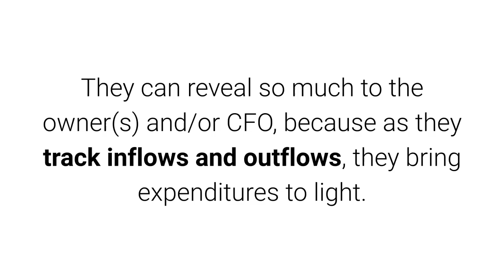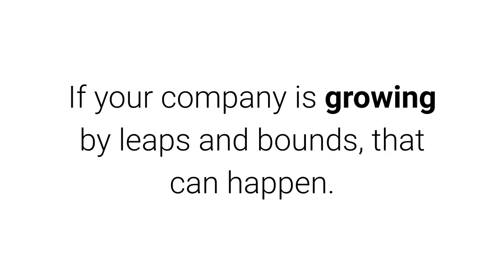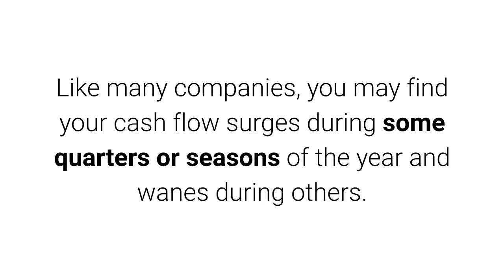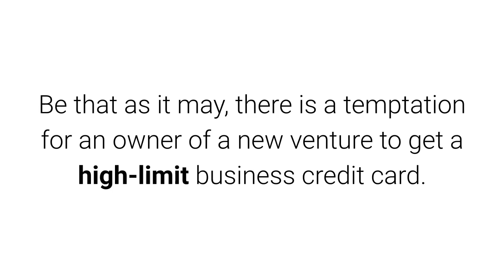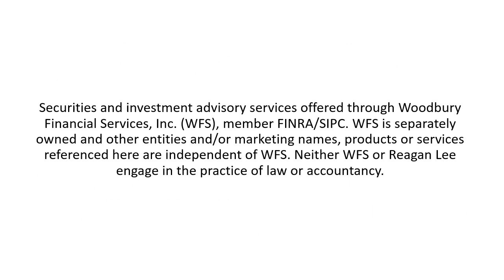Cash Flow Management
An underappreciated fundamental in financial planning.

Provided by Reagan Lee, CPA

You’ve probably heard the saying that “cash is king,” and that truth applies whether you own a business or not. Most discussions of business and personal “financial planning” involve tomorrow’s goals, but those goals may not be realized without attention to cash flow, today.

Management of available cash flow is a key in any kind of financial strategy. Ignore it, and you may inadvertently sabotage your efforts to grow your company or even build personal wealth.

Cash flow statements (CFS) are important for any business. They can reveal so much to the owner(s) and/or CFO, because as they track inflows and outflows, they bring expenditures to light. They denote your sources and uses of cash, per month and per year. Income statements and P&L statements may provide inadequate clues about that, even though they help you forecast cash flow trends.

Cash flow statements can tell you what P&L statements won’t. Are you profitable, but cash poor? If your company is growing by leaps and bounds, that can happen. Are you personally taking too much cash out of the business? That may inadvertently transform your growth company into a lifestyle company. Are your receivables getting out of hand? Is inventory growth a concern? If you’ve arranged a loan, how much is your principal payment each month and to what degree is that eating up cash in your business? How much money are you spending on capital equipment?

A good CFS tracks your operating, investing, and financing activities. Hopefully, the sum of these activities results in a positive number at the bottom of the CFS. If not, the business may need to change.

In what ways can a small business improve cash flow management? There are some fairly simple ways to do it, and your CFS can typically identify the factors that may be sapping your cash flow. You may find that your suppliers or vendors are too costly; maybe you can negotiate (or even barter) with them. Like many companies, you may find your cash flow surges during some quarters or seasons of the year and wanes during others. Maybe you could take steps to improve it outside of the peak season or quarter.

What kind of recurring, predictable sales can your business generate? Perhaps price points need adjusting. As for lingering receivables, swiftly preparing and delivering invoices tends to speed up cash collection. Another way to get clients to pay faster: offering a slight discount if they pay up, say, within a week (and/or a slight penalty to those who don’t). Before you go to work for a client or customer, think about asking for some cash up front (if you don’t do this already).

Relatively few small business owners look to home equity as a source of a business loan or a line of credit. Only 7%, in fact, according to the Federal Reserve. Meanwhile, only 6% explore a mortgage refinancing. But why are there so few? It could be that the repayment terms might be intimidating as well as the inherent risk of placing your home on the line. That said, it may be a suitable option for some seeking to start a small business.1

[See link above for full article]

This information has been derived from sources believed to be accurate. Please note - investing involves risk, and past performance is no guarantee of future results. The publisher is not engaged in rendering legal, accounting or other professional services. If assistance is needed, the reader is advised to engage the services of a competent professional. This information should not be construed as investment, tax or legal advice and may not be relied on for the purpose of avoiding any Federal tax penalty. This is neither a solicitation nor recommendation to purchase or sell any investment or insurance product or service, and should not be relied upon as such. All indices are unmanaged and are not illustrative of any particular investment.

Securities and investment advisory services offered through Woodbury Financial Services, Inc. (WFS), member FINRA/SIPC. WFS is separately owned and other entities and/or marketing names, products or services referenced here are independent of WFS. Neither WFS or Reagan Lee engage in the practice of law or accountancy.

Citations.